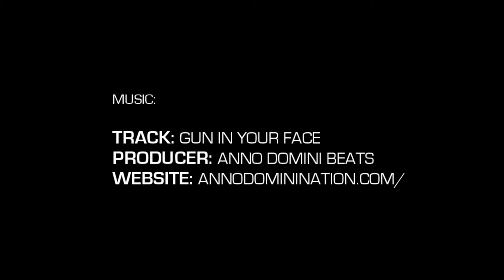6'2" Perez Bowser Phenom Highlight Package (Phenom 150 I & II)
Perez Bowser | 6'2" | no. 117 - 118
Arborbrook HS | Class of 2020